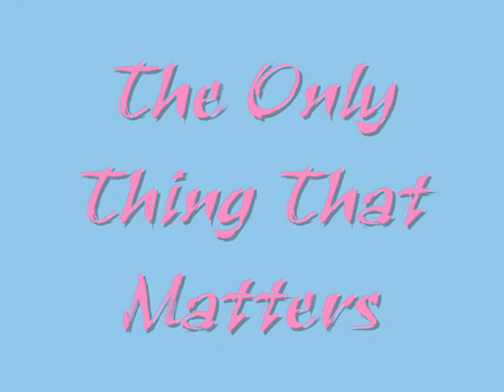Arjoe .. kiss 11 ( ZS verison)